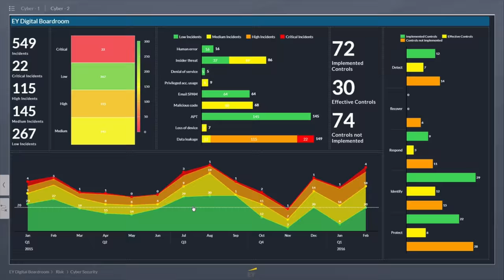EY Digital Boardroom overview video